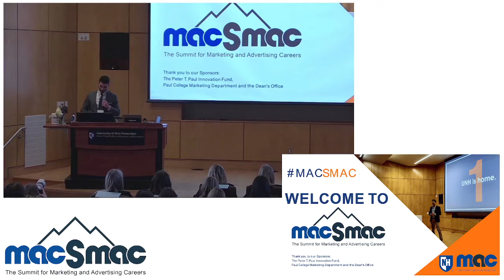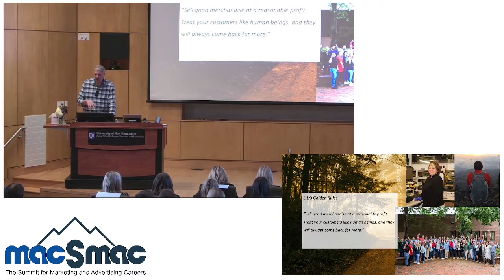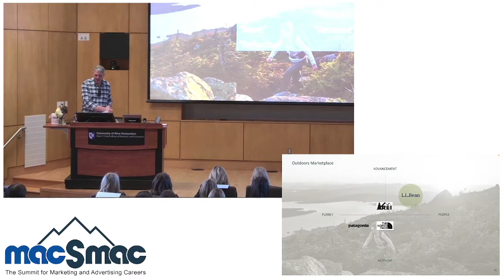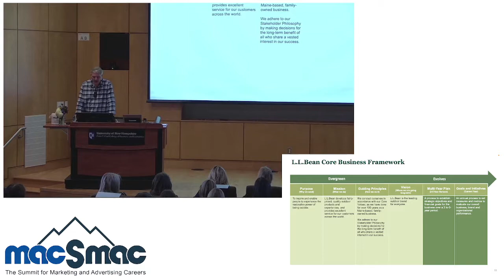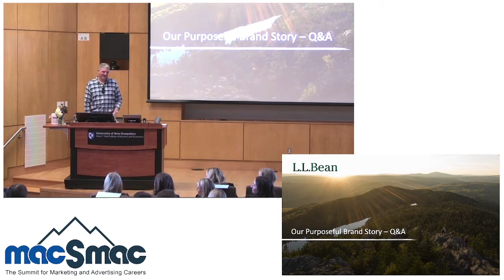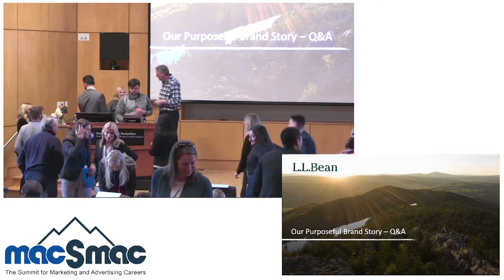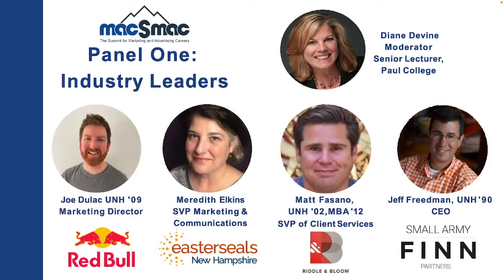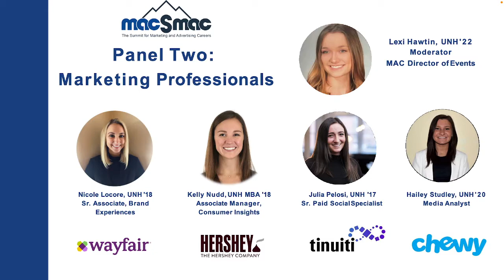MAC SMAC 2022 Keynote Speaker and Panels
KEYNOTE SPEAKER: Shawn Gorman, UNH ’89 Chairman, L.L. Bean

PANELS

Panel 1: Industry Leaders
Joe Dulac, UNH ’09, Marketing Director, Red Bull
Meredith Elkins, SVP Marketing & Communications, Easterseals NH
Matt Fasano, UNH ’02, MBA ’12, SVP, Director of Client Services, Riddle & Bloom
Jeff Freedman, UNH ’90, CEO, Small Army

Panel 2: Marketing Professionals Alums

Katharina Barta, UNH ’20, Assistant Portfolio Strategy & Planning Manager, Stonyfield
Nicole Locore, UNH ’18, Senior Associate, Brand Experiences, Wayfair
Kelly Nudd, UNH ’18 MBA, Associate Manager, Consumer Insights, Hershey
Julia Pelosi, UNH ’17, Senior Paid Social Specialist, Tinuiti
Hailey Studley, UNH ’20, Media Analysts, Chewy